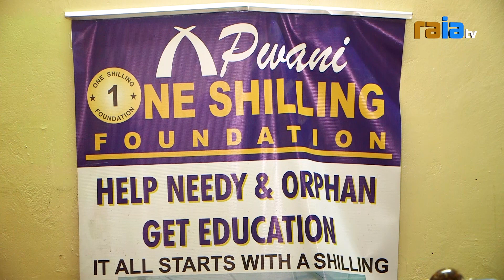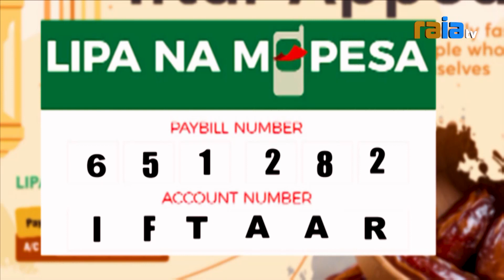Nakshi Nakshi Msimu wa Ramadhan Part 3